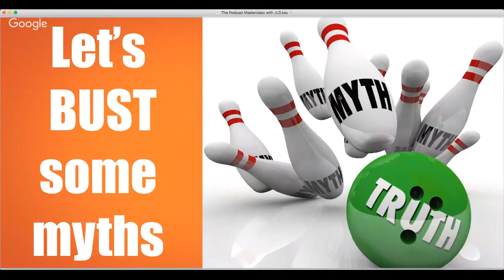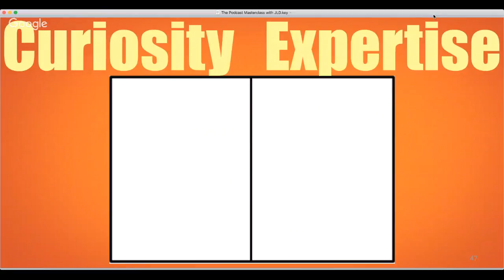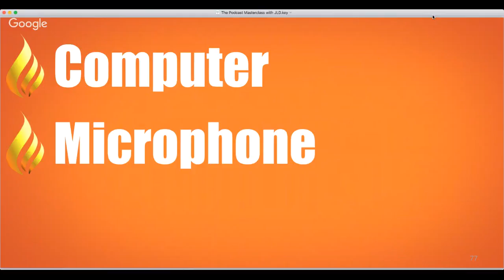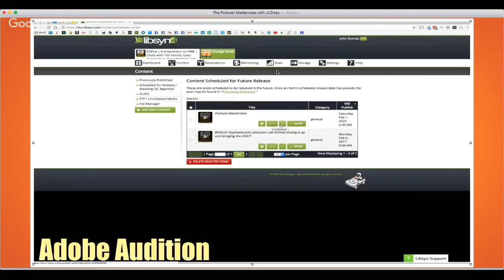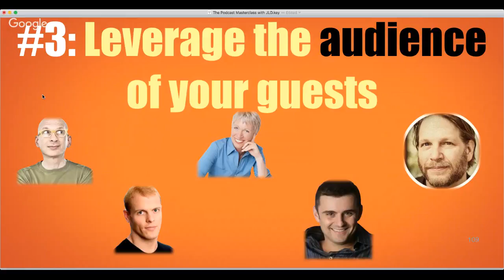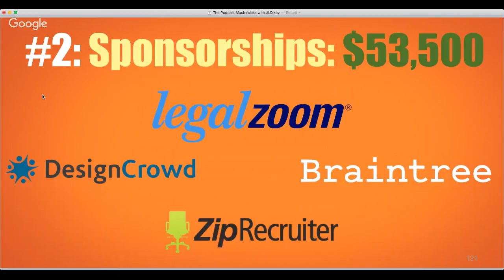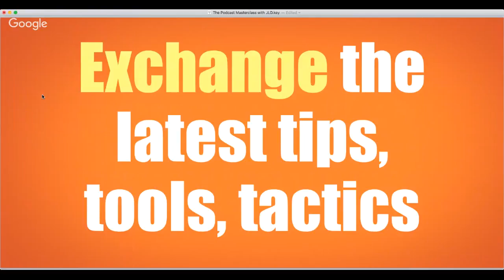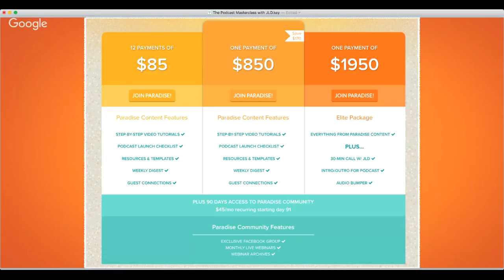**LIVE** Podcast MasterClass with John Lee Dumas!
Join JLD as he shares how YOU can create, grow, and monetize YOUR Podcast here in 2017!

He'll also answer all your questions and has a GIFT for LIVE attendees, so make sure to clear your calendar and IGNITE!